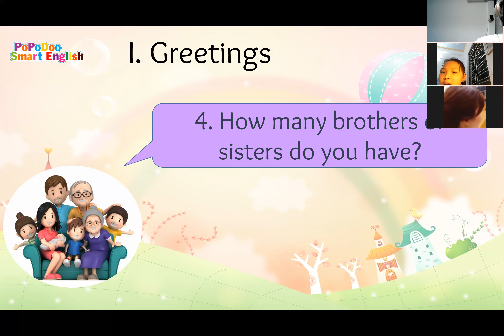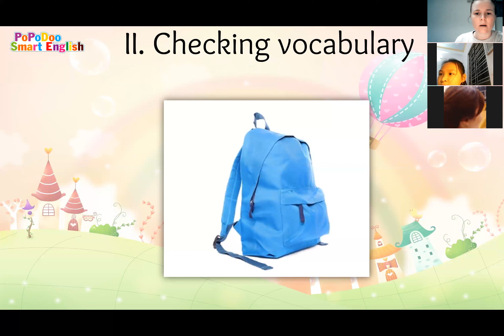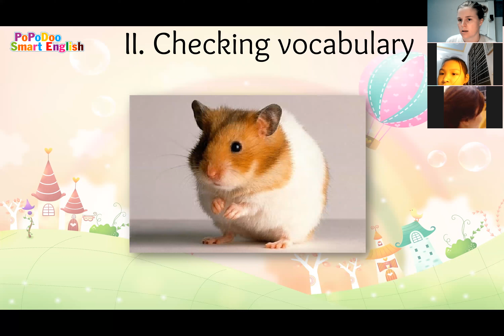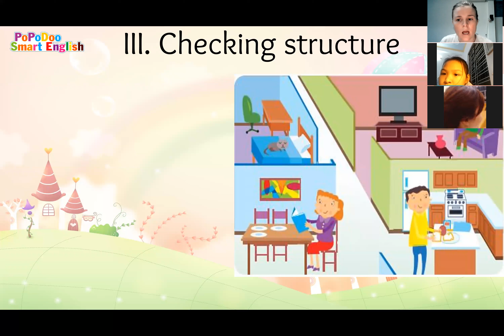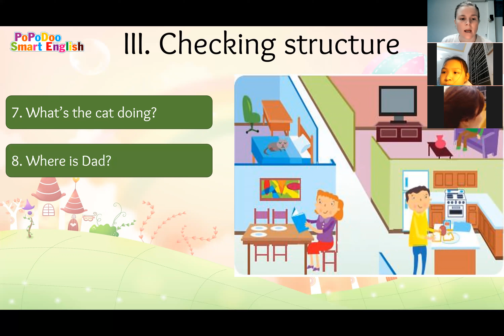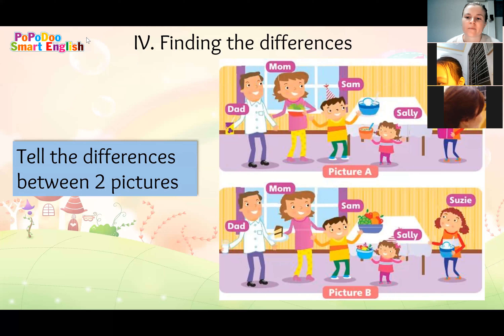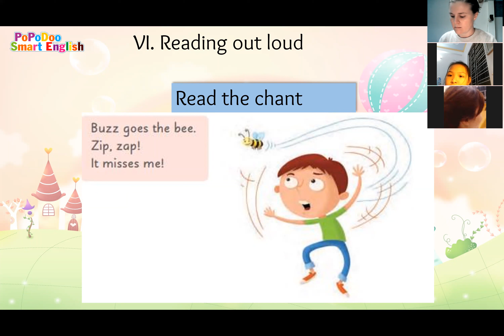Jennifer V2 Big English 1